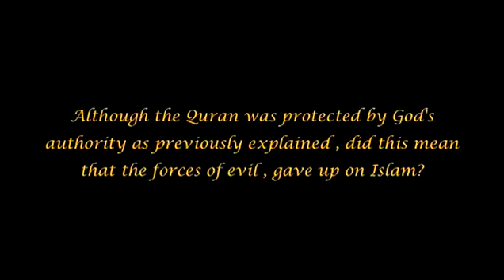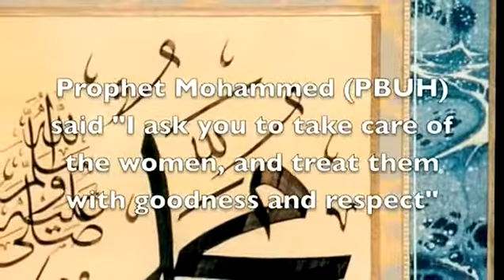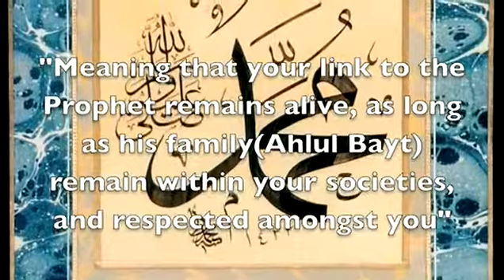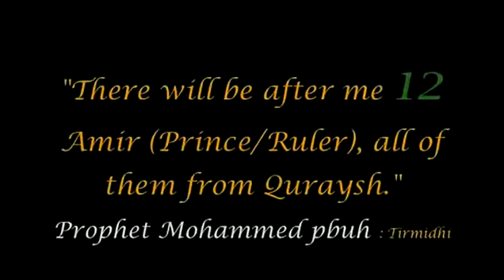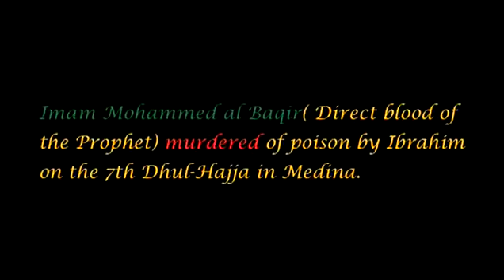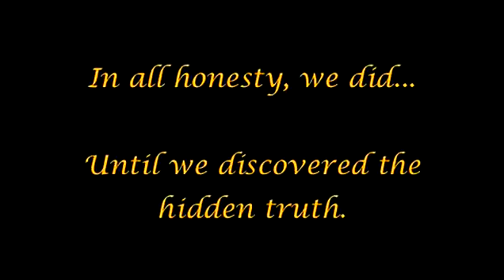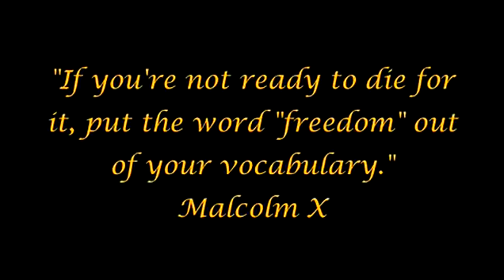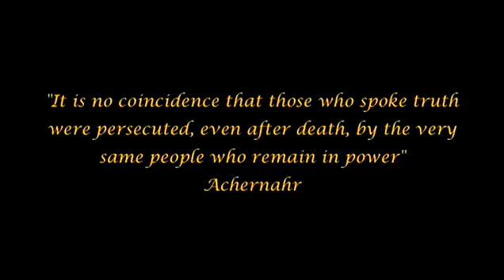The Arrivals pt 39 The Prophet's Lineage